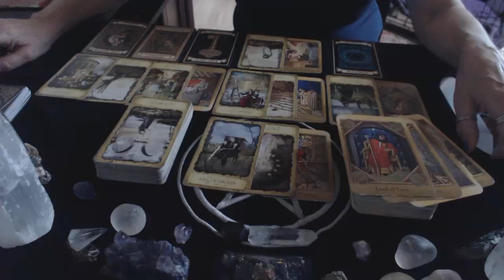Gemini September 2018 1 to 15 Love Reading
Please note that I am taking bookings for Love Readings only.